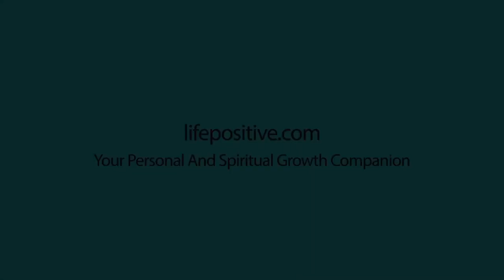Benefits of NLP for students | Life Positive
Neurolinguisticprogramming is an approach to communication, personal development, and psychotherapy created by Richard Bandler and John Grinder in California, United States in the 1970s. NLP has immense benefits especially for children, it helps to increase the pace and capacity of their learning.